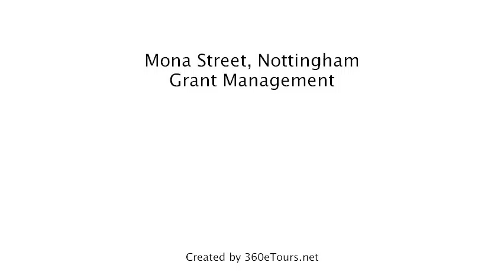House To Rent in Mona Street, Nottingham, Grant Management, a 360eTours.net tour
CAREFULLY FURNISHED WITH MODERN FURNITURE - NOT SECOND HAND JUNK. IDEAL FOR STUDENTS OR PROFESSIONALS SHARING. Attractive and spacious semi detached property with large garden providing ample space for entertaining and BBQ's in the summer! And a great suntrap. The accommodation comprises of 4 large double bedrooms, separate sunny lounge with modern comfortable sofas and coffee table, newly fitted modern galley style kitchen with all appliances included. Storage cupboard, downstairs bathroom with bath and power shower. Beautifully presented throughout with modern furnishings make this property a must see!
Managed by Grant Management, an ARLA registered agent, 24 hour emergency service and part of the Tenant Deposit Scheme.
Close to Nottingham Trent, Nottingham University and Queens Medical Centre. Excellent transport links into the city centre with a wide variety of shops, bars and restaurants.
Photos and virtual tour were taken at time of renovation.